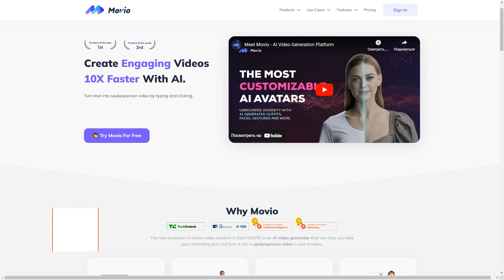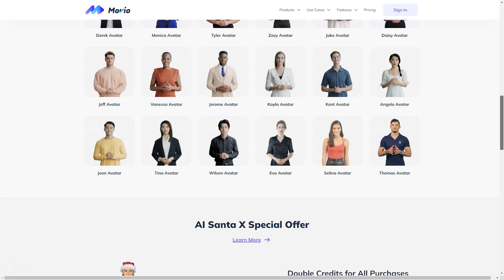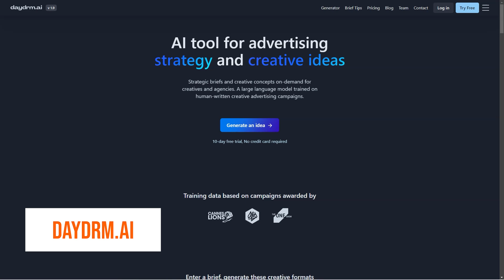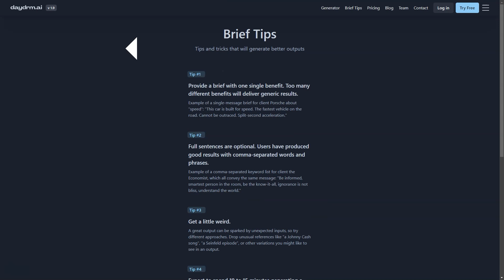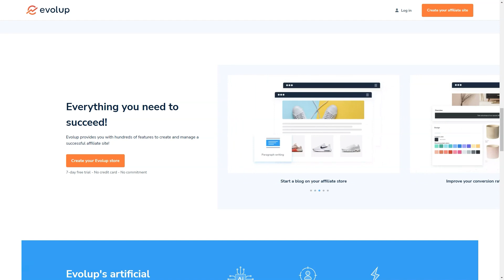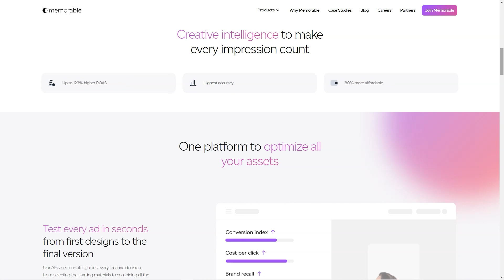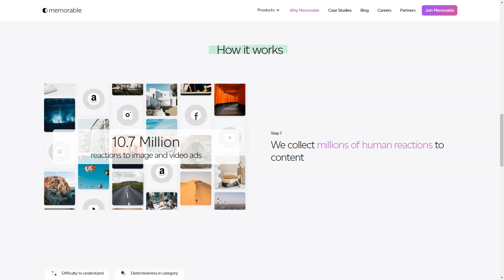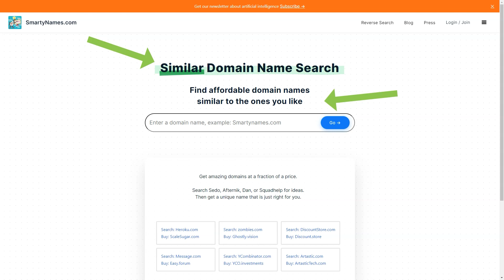AI Tools for Marketing Domination: Get Started Today!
Best AI Tools for Marketing Domination: Get Started Today!

Welcome to the world of marketing domination, powered by the latest Artificial Intelligence (AI) tools. Unleash the power of automation and data-driven insights to steer your marketing strategies for unmatched results.

In this video, we delve into the "Best AI Tools for Marketing Domination: Get Started Today!". From predictive analytics to intelligent customer segmentation, we bring you the cream of the crop in AI tools that are reshaping marketing as we know it.

Prepare for a deep dive into how these AI tools optimize marketing performance, predict trends, and provide unparalleled customer insights. You'll discover:
• How to leverage AI for strategic targeting and personalized marketing
• Cutting-edge AI tools that are disrupting the marketing landscape
• Real-world examples of businesses that have achieved marketing domination with AI

Don't forget to hit the 'Like' button if you find this video useful, and make sure you 'Subscribe' to our channel for more comprehensive guides, tips, and insights into AI and marketing.

Remember, the future of marketing is here with AI, and it's time to get started today!